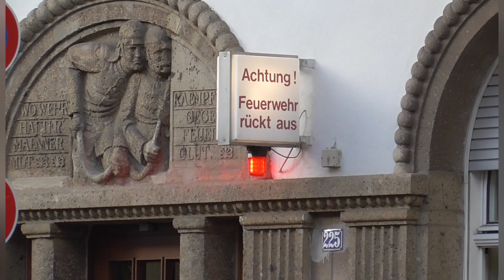[Neues PTLF mit Pressluft] Einsatzfahrt HLF und neues PTLF4000 Der Berufsfeuerwehr Köln Wache 3